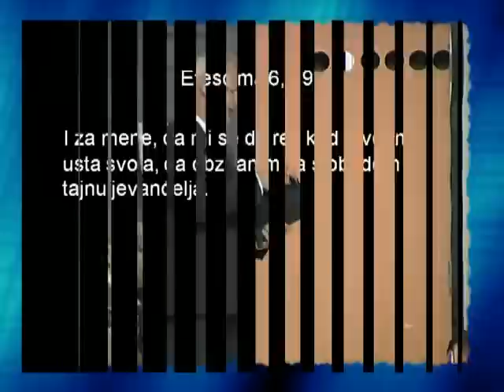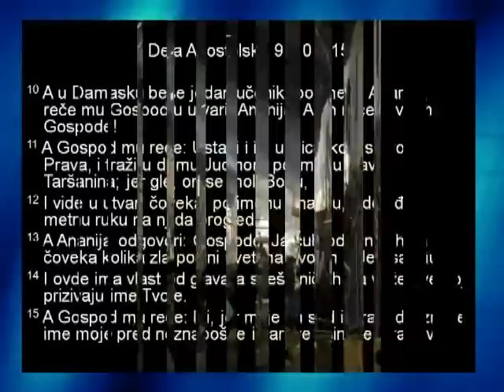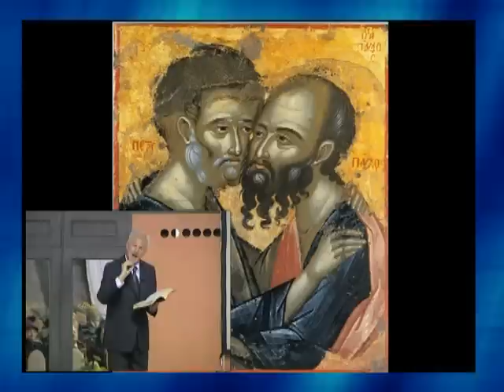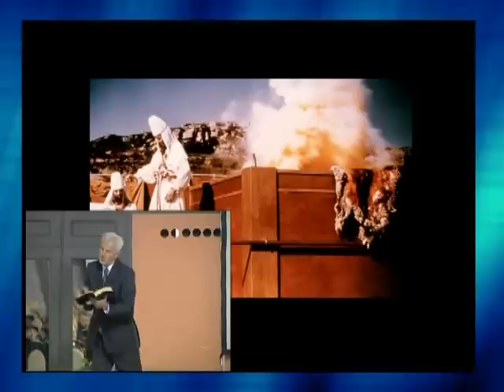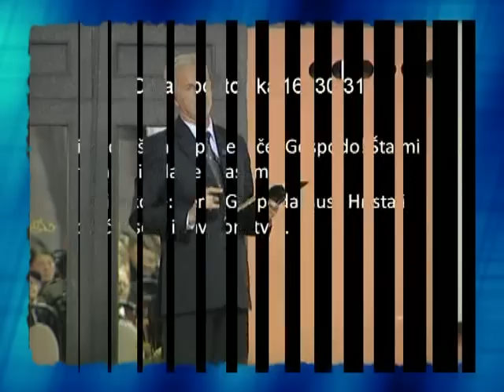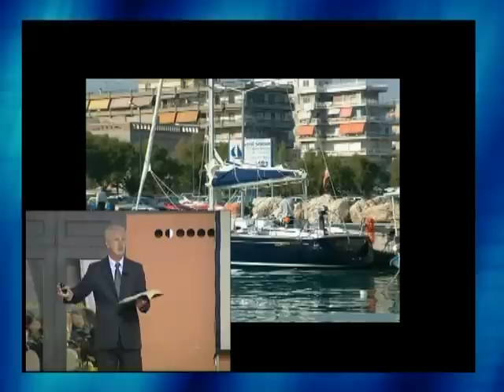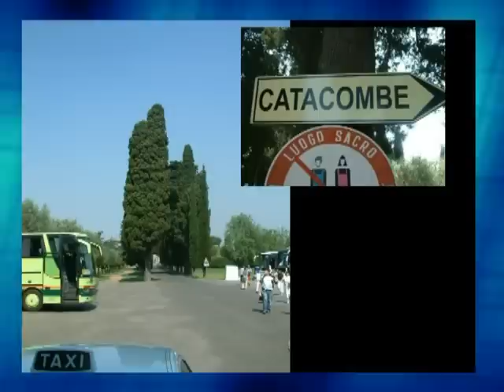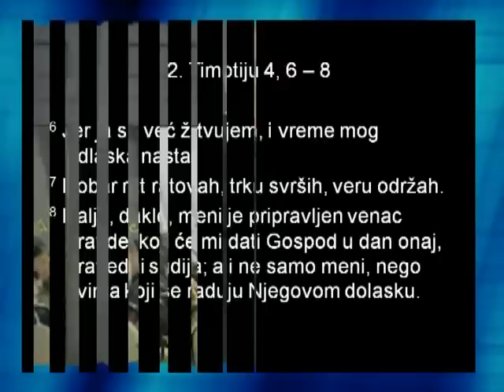6. Biblija i arheologija - Stopama svetog apostola Pavla - Siniša Maljik